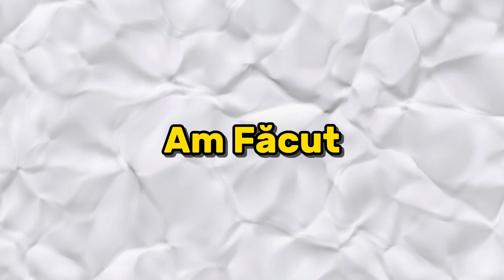Am Făcut 2 SKYBASE-URI Într-un Singur Meci! fortnite fortniteclips fypシ゚